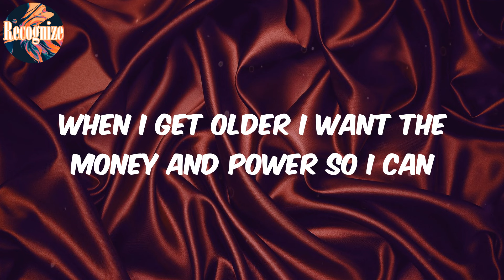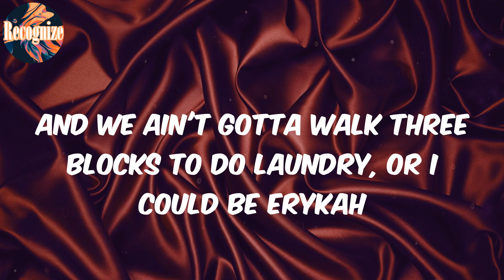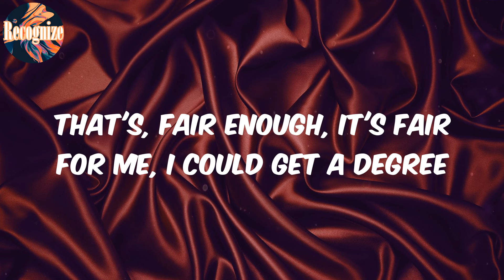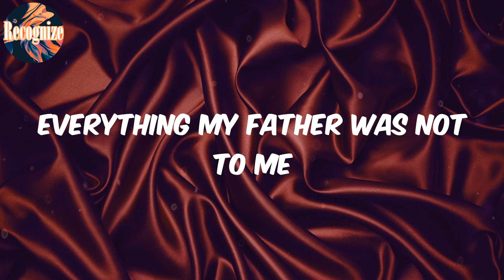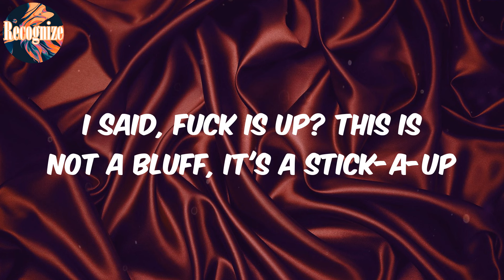Black Girl Memoir (Lyrics) - DOECHII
(Lyrics) DOECHII Black Girl Memoir

Lyrics:
Ooh, ooh
Ooh
Ooh, ooh
Ooh
Smoke some dope forget the drama (smoke some dope)
Get your bank and make your comma (to make it go)
Away, away
Away, away
(Smoke some dope)
When I get older I want the money and power so I can
(Make it go away, make it go away)
(Smoke some dope)
When I get older I want to move out the country so I can
I wish I wasn't dark so I could look like 'Yoncé
I wish I had a big ego like Kanye
Then maybe I could spit three stacks like André
And we ain't gotta walk three blocks to do laundry, or I could be Erykah
Sing about the moon and astral 'ject out of 'Merica
Huff and puff my way off the bus, light a blunt to euphoria
That's, fair enough, it's fair for me, I could get a degree
I could be anything, I can do anything
Away, away
Away, away
Please don't fuck with me
This head on my shoulder's been weighed down with a hundred beads
I'm combin' out my trauma like my mama do beedeebees
A hot comb'll hit you with third degree
Burns around your neck for making moves that you shouldn't be
Laced up nigga I got be, ought to be
Everything my father was not to me
Fuck the private school lunch ladies
The crackers who wouldn't play with me
Bitches who tried to jump me for believing I was something
Just don't fuck with me, don't fuck with me
'Cause you can be anything, anything, 'cause you can be
Smoke some dope forget the drama (fuck is up? This is not a bluff)
Get your bank and make your comma (it's a stick-a-up)
(Pick it up, nigga, rake it up, nigga pick your bluff)
Away (pick it up, push your fuckin' luck, it's a stick-a-up)
Away (dig it up, nigga, dig it up, it's a stick-a-up)
Smoke some dope forget the drama (I said, fuck is up? This is not a bluff)
(Pick it up, nigga, rake it up, nigga, pick it up)
Away (dig it up, nigga, dig it up, it's a stick-a-)
I said, fuck is up? This is not a bluff, it's a stick-a-up
Pick it up, push your fuckin' luck, it's a stick-a-up
Dig it up, nigga, dig it up, it's a stick-a-up